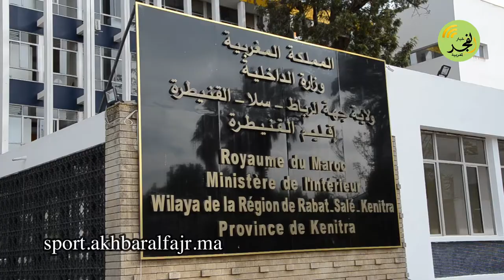عامل إقليم القنيطرة يكرم المنتخب الوطني لكرة القدم داخل القاعة المتوج بكأس العرب للفوتسال بمصر